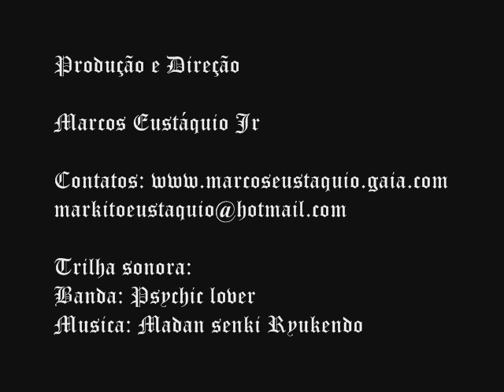Curso Status turma L A nata da educação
a melhor turma